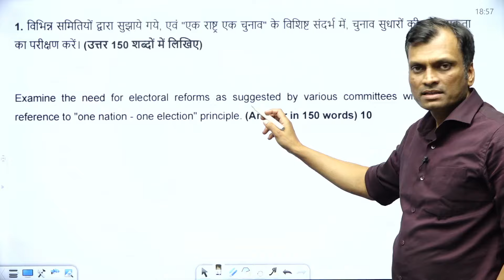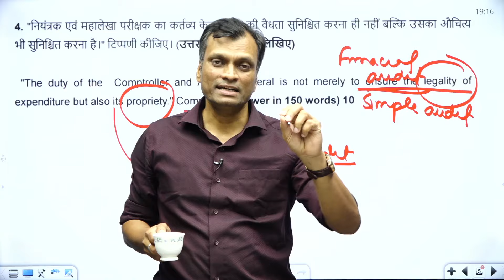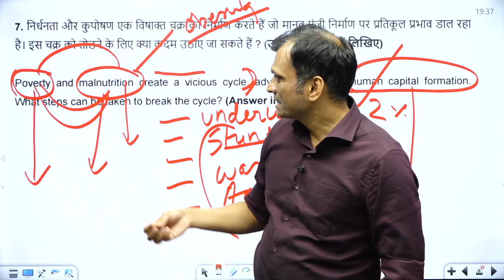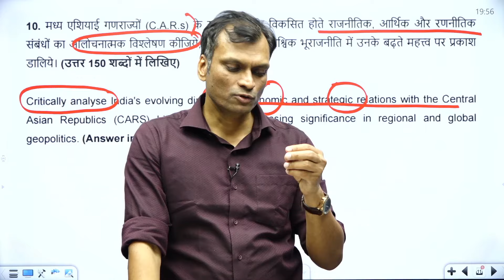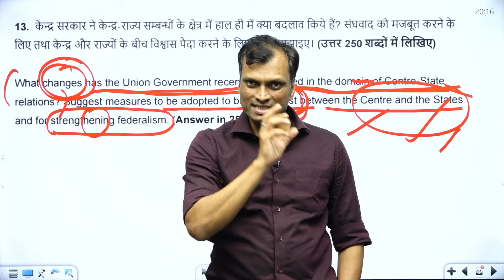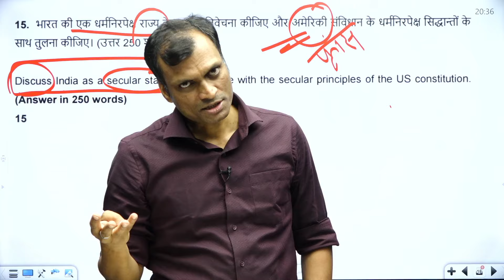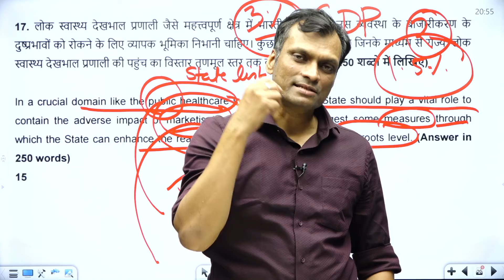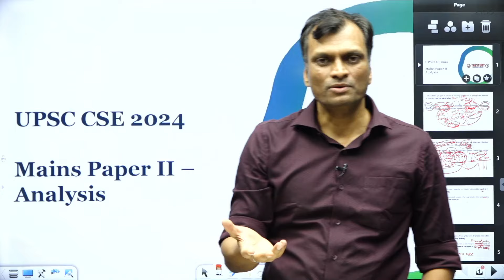GS II , UPSC CSE MAINS DISCUSSION 2024 | The Study IAS | BY R P Singh SIR | Hindi & English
🔥🔥Live Class || Simplify History Program I Prelims History Revision By Manikant Singh | The Study
1. Present & the Past Communication Series
2. History By Manikant Singh
3. Art & Culture for UPSC By Manikant Sir
6. Online History Classes By Manikant Sir
7. History By Manikant Sir for UPSC, PCS
8. World History for UPSC By Manikant Sir
9. Modern History for UPSC By Manikant Sir (English)
10. Modern History for UPSC By Manikant Sir (Hindi)
11. UPSC Mains Question Paper Discussion
12. Civil Services Exam & the World of Books